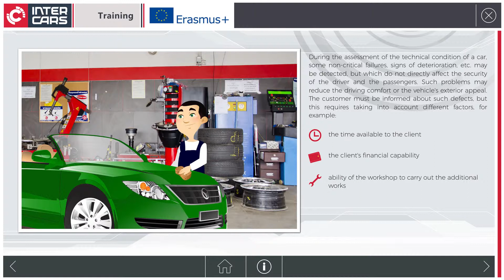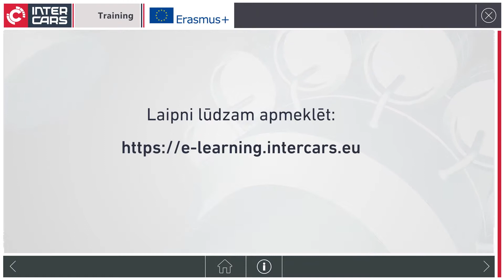New Erasmus+ Training Cycle - version LV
Try new training cycle! It's present on our e-learning platform. Check it out